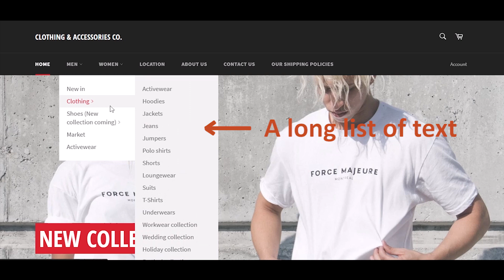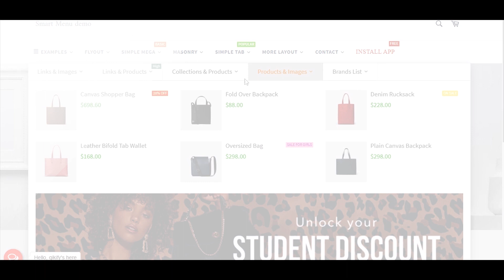Qikify Smart Menu for Shopify - Improve your navigation with mega menu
With Qikify Smart Menu, you can easily create a mega menu to enhance store design and increase conversion without coding. qikify Smart Menu helps you quickly and easily to create a mega menu with pre-designed templates and an unlimited number of menu items. Customization helps improve your store design and customer experience by providing a clear and flexible navigation. You can boost sales by promoting featured products, collections, and banners with flexible widgets.